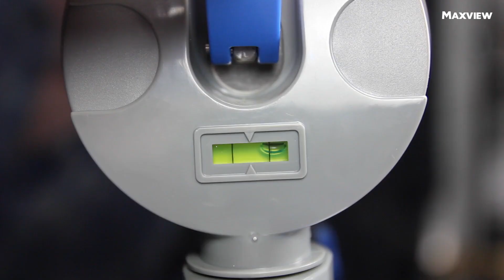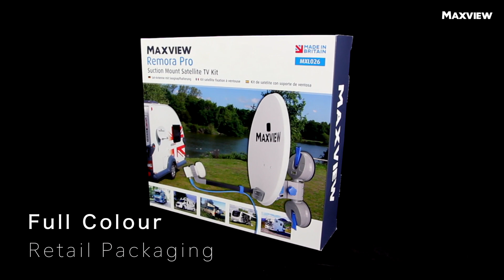Maxview - Remora Pro Portable Suction Mount Satellite Kit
DescriptionThe Remora Pro is a portable suction mount satellite kit designed to receive satellite TV for people on the move. A manual satellite system which uses a unique dual suction mount to offer complete flexibility within a compact 40cm dish package*. for more info!